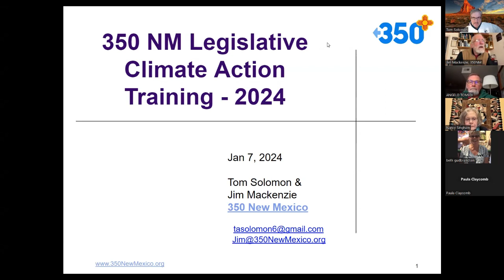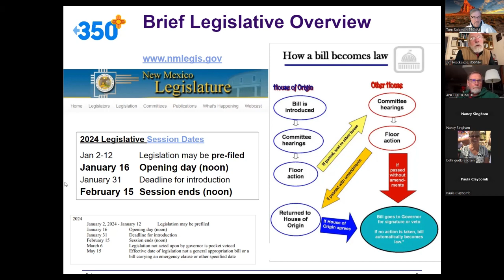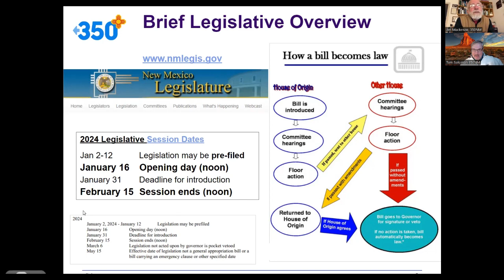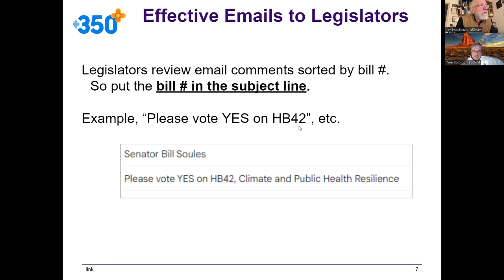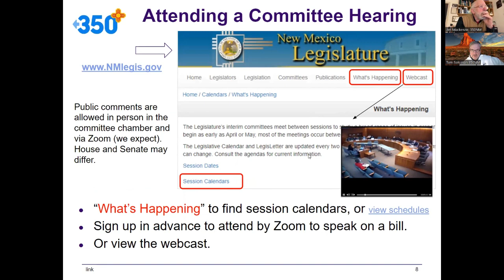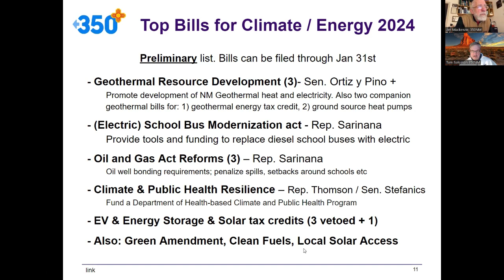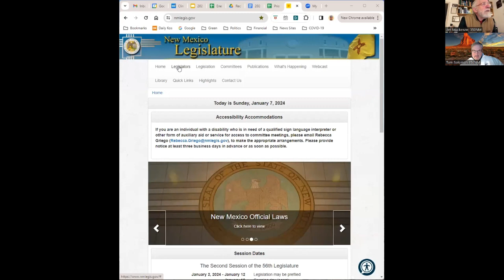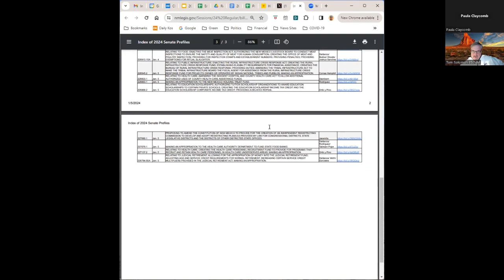350NM Legislative Action Training Jan 7 2024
Learn how to help pass key climate and energy bills in the NM 2024 legislative session.